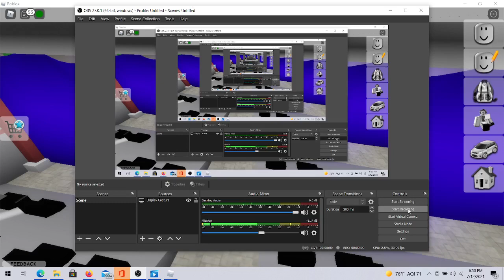Holle my is ###### ### ######## #### a #